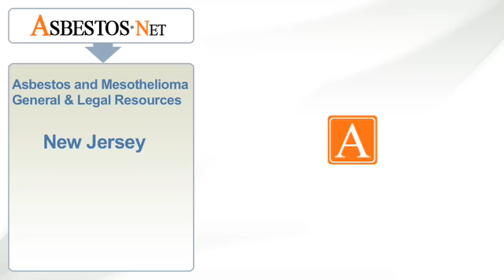New Jersey Asbestos Exposure and Mesothelioma | Asbestos.net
New Jersey asbestos exposure at job sites has been linked to mesothelioma. | Asbestos.net